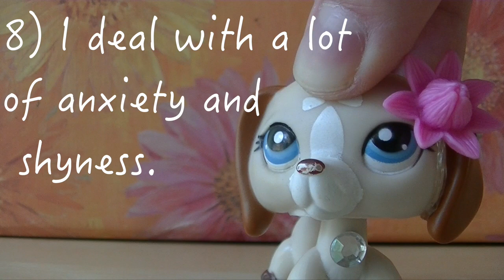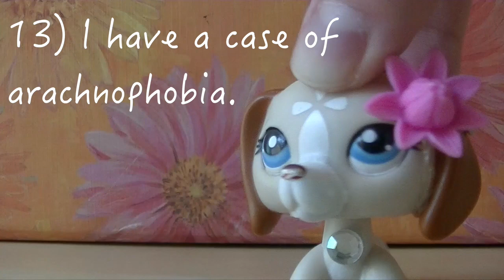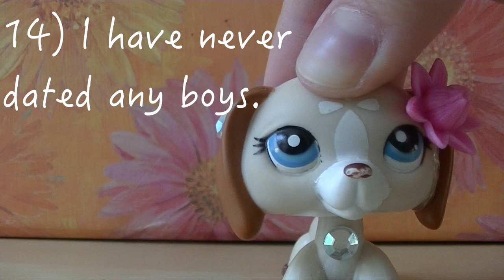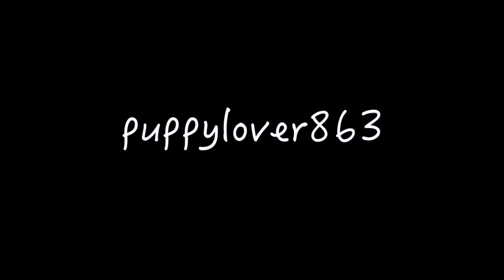♣ LPS: 30 Facts About Me (30,000 Subscribers Video + Updates)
To celebrate, I'll be telling you guys 30 facts about me. There's also an important update at the end of this video, so please watch until the very end to hear my video plans of the future. Love you all, my delicious cupcakes! ;D